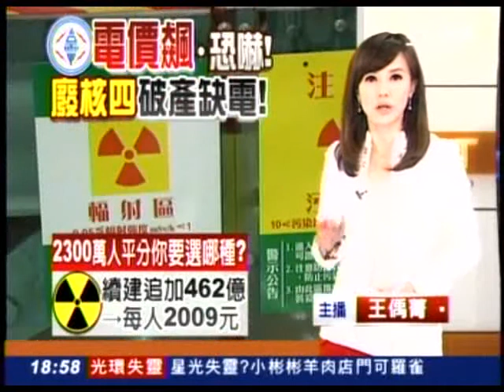20130226 廢核漲4成電費？戳台電恐嚇伎倆 三立新聞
江揆指公投門檻不宜太低　蔡英文：這是政治學者講的話？

記者林修卉／台北報導

行政院長江宜樺認為，公投門檻不宜太低，因為要處理爭議性大的公共事務。前民進黨主席蔡英文26日表示，「這是一個政治學者講的話嗎？」她說，只有台灣才有這麼高的門檻，為了阻止民主社會以公投做決策。

蔡英文與小英教育基金會執行長林全26日下午與媒體茶敘，被問及核四公投，蔡英文說，如果要取信於民，為了讓公投在台灣可以完整進行，第一個要做的事情就是要先停建，她也呼籲，如果要進行公投，資訊必須要公開、透明。

蔡英文說，媒體的平台、社會輿論的溝通機會必須平等，畢竟現在是一個有力的政府，所掌控的資訊、溝通，甚至文宣是超過民間非常多的。

對於江宜樺提及，公投門檻設計這麼高，是因為公投要處理重大議題。蔡英文反問，「這是一個政治學者講的話嗎？」她要江宜樺去看看其他的民主國家，在重大的議題的設定上，從來沒有這麼高的門檻，只有台灣才獨有這麼高的門檻。

她說，在某種程度上，就是要阻止台灣的民主社會以公投來做民主決策。

林全補充說，現在的公投法要二分之一的人出來投票贊成才能過，否則就是無效，這就是要把「反對的人」與「不表示意見的人」混在一起，所以才讓門檻很高。

林全舉例說，如果公投題目是「你主張續建核四嗎？」那一定不會有二分之一的人出來主張續建，而題目是「你反對續建核四嗎？」也不會有二分之一的人出來投票，這就是為什麼大家批評鳥籠公投的原因。

林全指出，國民黨現在的想法就是以「你是不是反對核四續建？」為題，最後結果一定是過不了二分之一，證明社會沒有反對，因此他們就可以續建，但這是在綁架沒意見、不去投票的人。

林全表示，執政黨提出核四要不要公投就代表核四有爭議，有爭議就應先停建，既然有爭議就去表決該不該續建，表決結果出來國民黨自己會發生問題，因為一定不會有二分之一的人出來表達，國民黨會覺得不公平，那就應該要修法修到覺得公平為止。